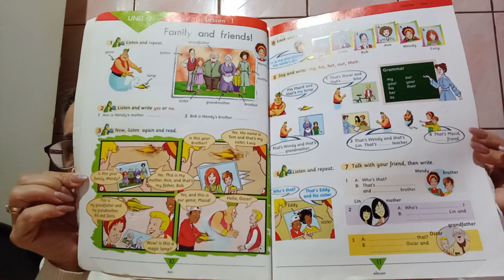englezaincepatori cursuri meditații învăț engleza